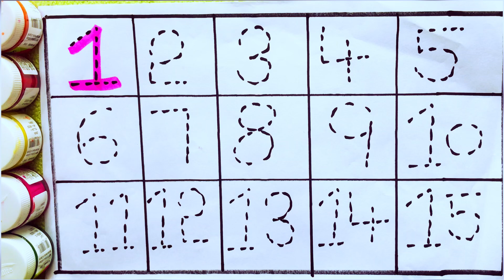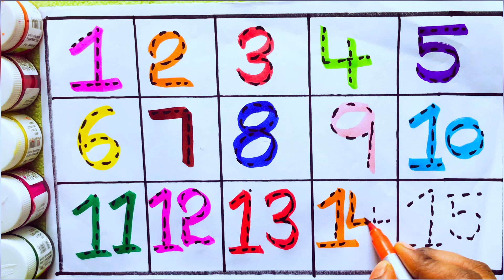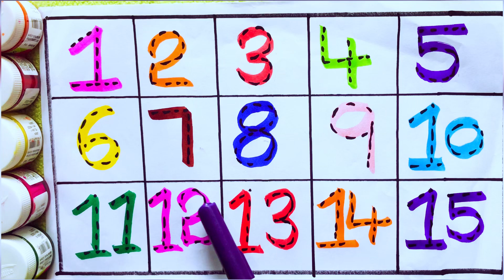Learning the Numbers 1 to 100 and Drawing the Numbers || ABCDE Song || Tutorial for Kids || Alphabet